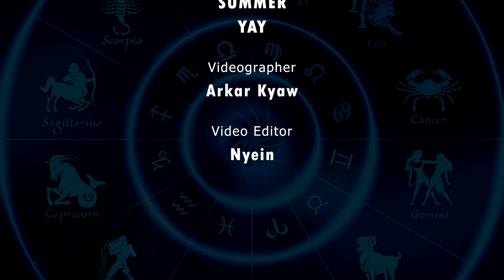ကုံရာသီဖွားအတွက် (၁၁.၁.၂၀၂၄ မှ ၁၇.၁.၂၀၂၄) အထိ ဟောစာတမ်း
ဇန်နဝါရီ ၂၁ မှ ဖေဖော်ဝါရီ ၁၈ အတွင်း မွေးဖွားသူတွေဟာ ကုံရာသီဖွား ဖြစ်ပါတယ်။
- ဆရာ ကောင်းစံလင်း